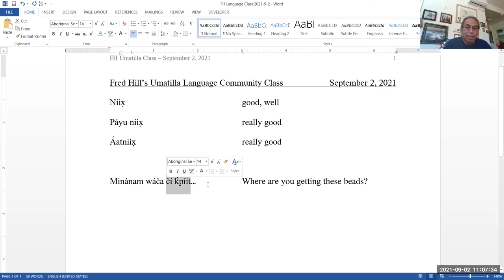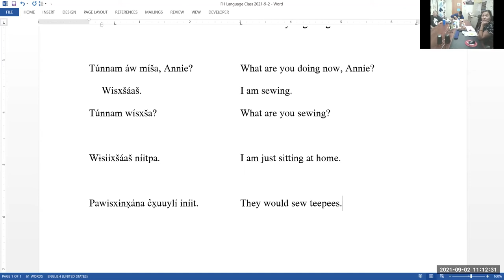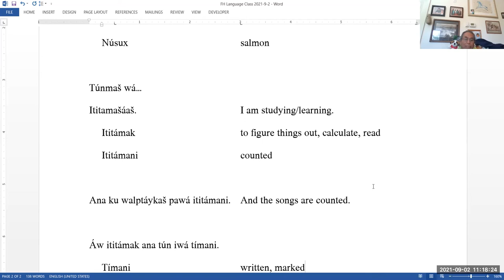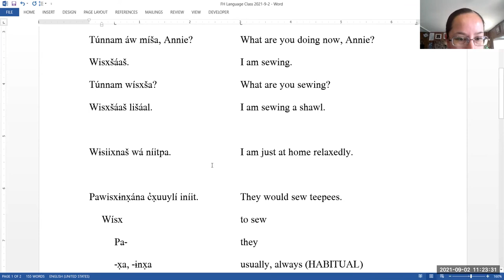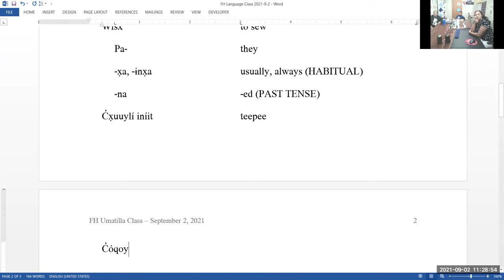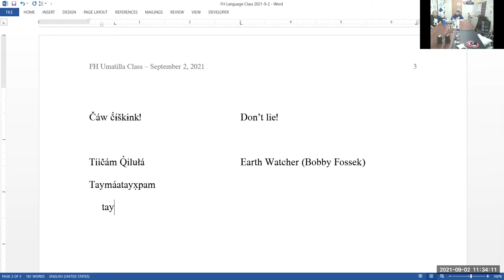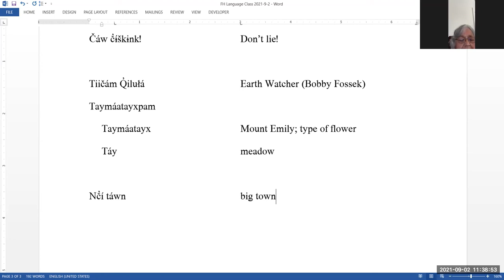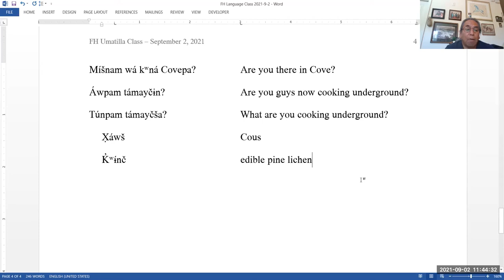Fred Hill Umatilla Class 32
This class was recorded on September 2, 2021. In this class, Fred Hill asks participants what they have been up to and helps them translate their activities into Umatilla.

Please contact Jonathan Geary  for a copy of the notes from this class or for more information about Fred's Umatilla Language Virtual Community Class.

0:00 Fred welcomes participants; níix̣ "good, well", páyu níix̣ "very good", áatniix̣ "very good"
1:36 Fred's grandmother used to compliment the necklaces that he would make, calling them “áatniix̣” and asking : Mɨnánam wɨ́npša čí k̓pɨ́t? "Where are you getting these beads?"
2:48 Fred shares about what he has been up to lately, namely teaching at Nixyáawi Community School and searching around for a non-existent frybread and chili stand!
4:22 Fred asks participants what they have been doing lately: Túnnam áw míša, Annie? "What are you doing now, Annie?", Wisxšáaš lišáal. "I am sewing a shawl."
5:53 Pawisxɨnx̣ána c̓x̣uuylí iníit. "They (Fred's káła and her daughter) would sew teepees."
7:12 Fred shares a bit about a gathering that he'll be helping to organize: Na pák̓uta. "We will meet.", Na tkʷátata núsux. "We will eat salmon.", Níix̣na wá. "We are good."
10:49 Fred asks participants what they have been doing lately: Túnmaš wá ana míšnam áw míša? "What do you have that you are doing now?", Ititamašáaš. "I am studying/reading."
11:50 ititámani "counted": Ana ku walptáykaš pawá ititámani. "And the songs are counted."; tímani "written": Áw ititámak ana tún iwá tímani! "Now read what is written!"; ititamałá "student"

14:52 Fred returns to the beginning of the notes and asks participants to recite; Wɨsíixnaš wá níitpa. "I am just relaxedly at home."; Níix̣nam, áwnam áq̓inuša ana kunam ášukʷaša ana mayní iwá tímani... "It is good that you are understanding the reading..."; Čáw č̓ɨ́škɨnk! "Don’t lie!"
25:48 Fred mentions that Bobby Fossek and his family are hosting a naming ceremony this weekend, and he shares a bit about the names they will receive: Tiičám Q̓ilułá "Earth Watcher", Taymáatayx "Mt. Emily; type of flower" (Cayuse-Nez Perce word)
31:53 Fred asks participants what they have been doing lately: Inačičawíšnaš núsux. "He brought me salmon.", Naš níšamš núsux. "I am giving you salmon."

36:23 Fred asks participants what they have been doing lately: Míšnam wá kʷná Covepa? "Are you there in Cove?", Túnpam támayčša? "What are you cooking underground?"